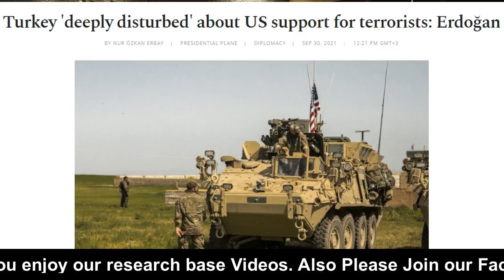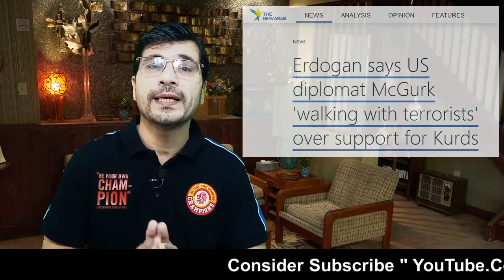Why The World Is Worried About Turkey I Urdu I by Kaiser Khan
Why The World Is Worried About Turkey